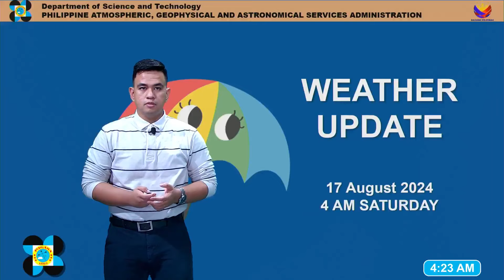Today's Weather, 4 A.M. | Aug. 17, 2024